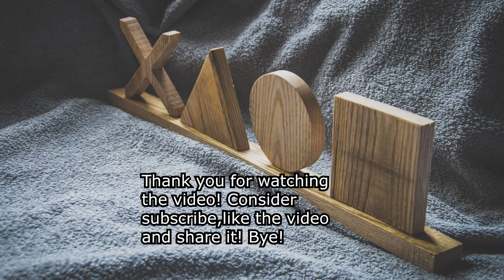Easy DIY Playstation Buttons Stand | Castanea sativa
I make from a piece Castanea sativa, a Playstation Buttons Stand.

Lathe: Boston MC 1018

00:00 Intro
00:06 The wood
00:28 Square
00:39 Triangle
00:52 Circle
01:14 X
02:11 Sanding
02:58 Cutting the Stand
03:40 Attaching the shapes into the Stand
04:25 Oiling the piece
04:48 The Buttons Stand